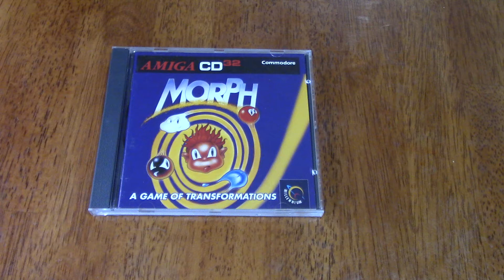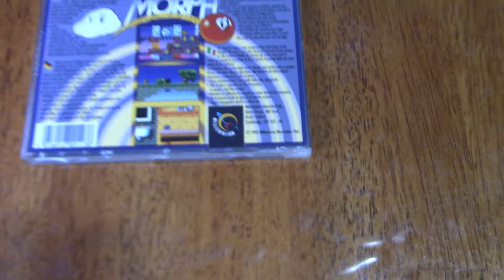Video juegos; Morph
Este juego de  acertijos de Amiga 32CD que es pasable con algo de dificultad